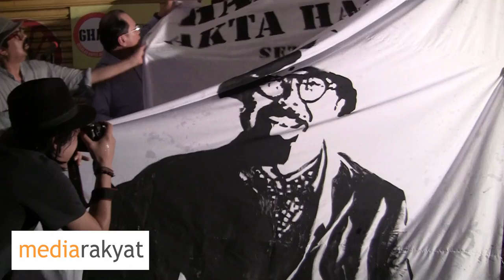Cynthia Gabriel: We Cannot Say We Are Tired, We Must Continue The Struggle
Malam Solidariti Hishammudin Rais, Bangsar 14/05/2016